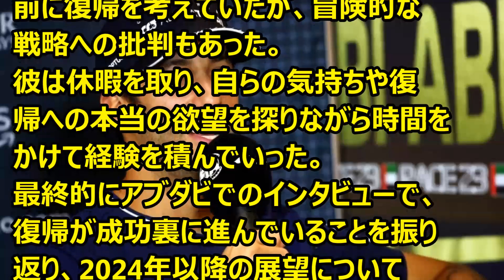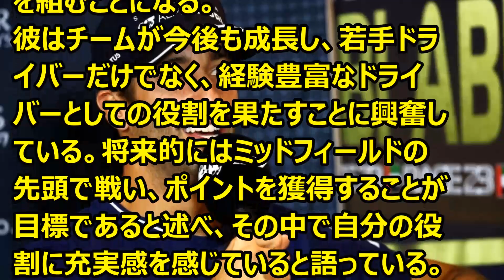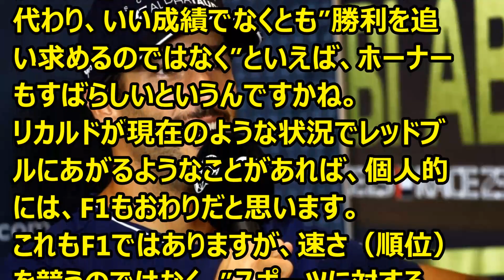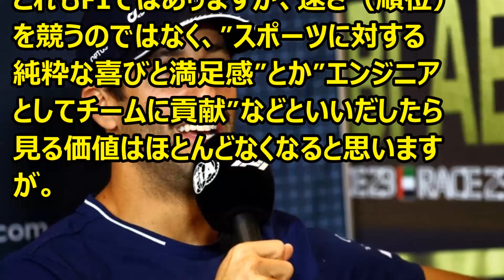F1 リカルド独占インタビュー： F1復帰への猶予、レッドブルの追撃、そして取り戻した自信 ’23 12 16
Ｆ1情報　リカルド（アルファタウリ）が今季のまとめと来期の抱負を語っています。